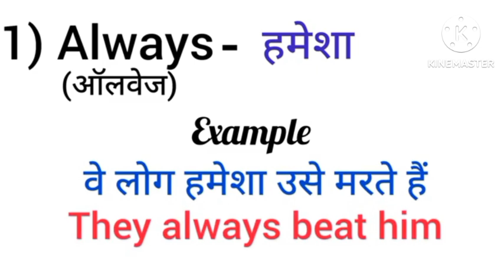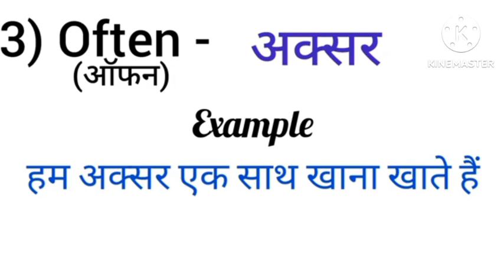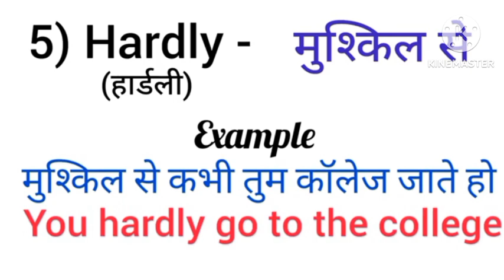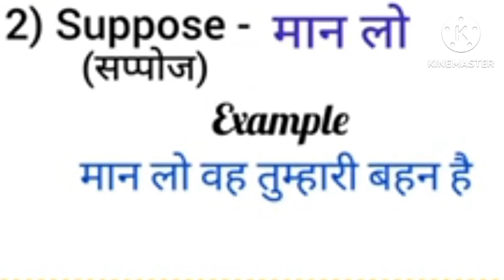Learn daily Vocabulary Words with their meaning & examples l english vocabulary Learn daily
Learn daily  Vocabulary Words with their meaning & examples l english vocabulary Learn daily  Vocabulary Words with their meaning & examples l english vocabulary
Learn daily Vocabulary Words with their meaning & examples l english vocabulary l Learn English